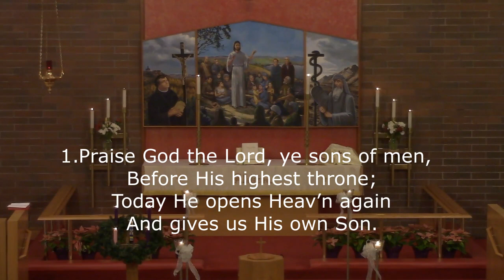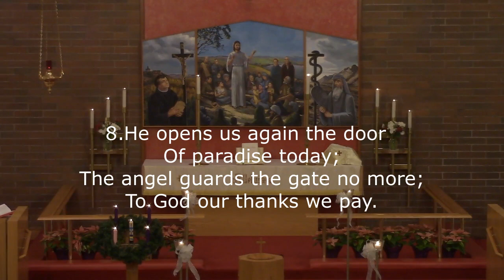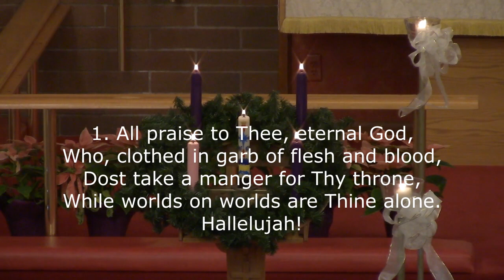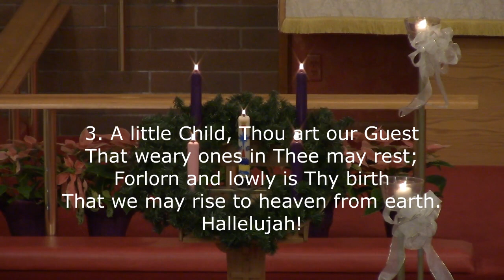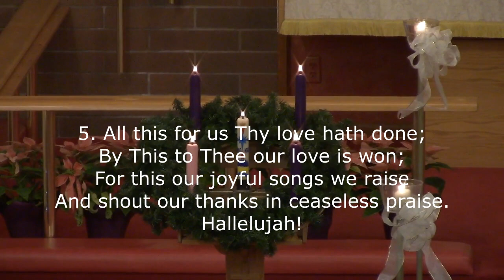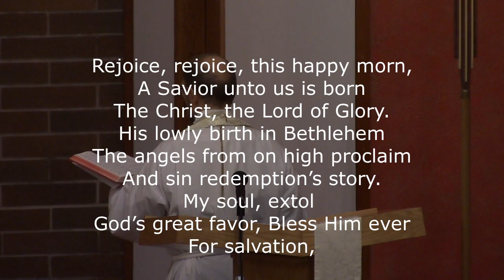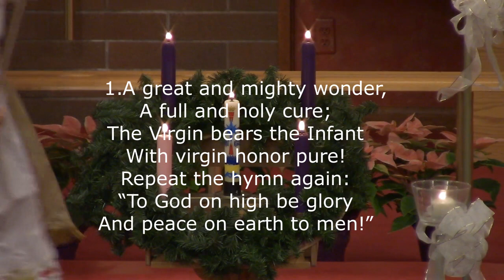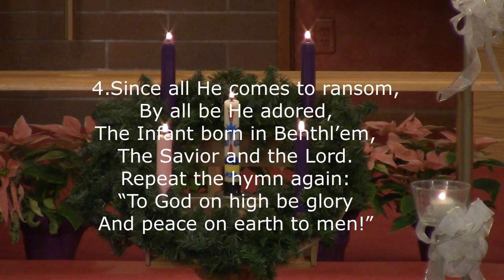Christmas Festival 12/25/2023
Sermon on John 1:1-14 begins at 23:41